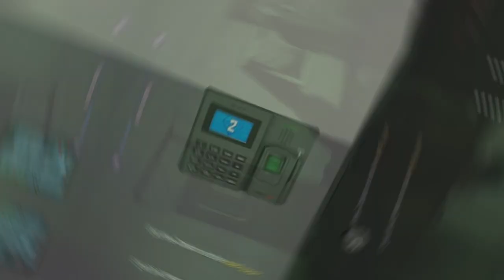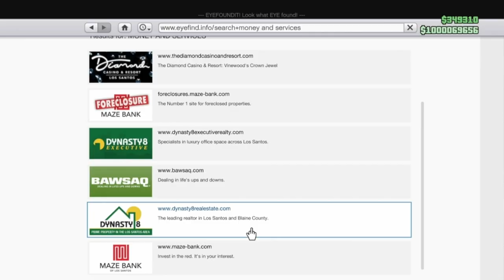Hitting $1,000,000,000 in my Maze Bank Account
I might need to start an ISA now.